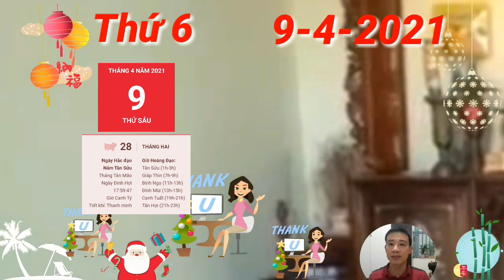☯TU VI HANG NGAY☯ THỨ 6 Ngày 9/4/2021 Con Giáp ĐÓN ĐẠI LỘC- CỰC GIÀU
1. Tử vi tuổi Tý, THỨ 6 ngày 9/4/2021 cực chuẩn
Tam Hội nên hôm nay, người tuổi Tý có cơ hội gặp gỡ được quý nhân. Quý nhân có thể là người ở ngay bên cạnh bạn, thậm chí là thân quen với bạn. Người đó sẽ giúp bạn khắc phục được khó khăn, đồng thời đưa ra những định hướng phát triển cho tương lai.
2. Tử vi tuổi Sửu, THỨ 6 ngày 9/4/2021 cực chuẩn
Dù giữa bạn và lãnh đạo có quan điểm bất đồng, bạn cũng không nên đẩy mâu thuẫn lên quá cao, bởi có là người thắng hay thua trong cuộc tranh luận thì chưa chắc bạn đã nhận được lợi ích lớn lao gì. Hãy chờ một thời điểm khác khi đôi bên đều có thể bình tĩnh trao đổi.
3. Tử vi tuổi Dần, THỨ 6 ngày 9/4/2021 cực chuẩn
Thương Quan cho thấy sự nghiệp của bản mệnh cũng có dấu hiệu bất ổn. Có thể bạn đã gây hấn với người có quyền cao chức trọng vào một lúc nào đó nên thời điểm hiện tại, bạn phải chịu đựng sự chèn ép. Đây chính là bài học để bạn cư xử điềm tĩnh hơn trong tương lai.
4. Tử vi tuổi Mão, THỨ 6 ngày 9/4/2021 mới nhất
Tam Hợp phù trợ người tuổi Mão giúp bản mệnh luôn cảm thấy hăng hái khi bắt tay vào bất cứ nhiệm vụ nào. Tuy nhiên, bạn không nên tô hồng thực tế, bởi nếu gặp trắc trở, sự việc không như ý muốn, bạn dễ cảm thấy chán nản, buông xuôi.
5. Tử vi tuổi Thìn, THỨ 6 ngày 9/4/2021 cực chuẩn
6. Tử vi tuổi Tị, THỨ 6 ngày 9/4/2021 cực chuẩn
7. Tử vi tuổi Ngọ, THỨ 6 ngày 9/4/2021 cực chuẩn
8. Tử vi tuổi Mùi, THỨ 6 ngày 9/4/2021 mới nhất
9. Tử vi tuổi Thân, THỨ 6 ngày 9/4/2021 cực chuẩn
10. Tử vi tuổi Dậu, THỨ 6 ngày 9/4/2021 cực chuẩn
11. Tử vi tuổi Tuất, THỨ 6 ngày 9/4/2021 cực chuẩn
12. Tử vi tuổi Hợi, THỨ 6 ngày 9/4/2021 cực chuẩn
Do ảnh hưởng xấu của cục diện Tự Hình, người tuổi Hợi nảy sinh trong đầu tư tưởng bi quan và tiêu cực. Khi đối diện với rắc rối, điều bạn cần làm trước tiên không phải là than thân trách phận, mà là suy nghĩ tích cực và tìm cách khắc phục. THỨ 6 Ngày 9/4/2021 Con Giáp ĐÓN ĐẠI LỘC- CỰC GIÀU,

CÁC BẠN THAM KHẢO thêm video sau nhé:
☯Tư Vi Ngay 8/4/2021 Con Giáp Có Lộc Lớn, Đỏ Rực Rỡ, Tiền Đầy Két, Số Giàu
☯TỬ VI HÀNG NGÀY ☯Thứ 5 , Ngày 8/4 THẦN TÀI BÁO MỘNG, SỐ GIÀU, TIỀN LẠI VỀ
☯Tử Vi Ngày 7/4 Con Giáp THẦN TÀI BÁO MỘNG, TIN VUI TỚI TẤP, TRÚNG TO, LẠI GIÀU